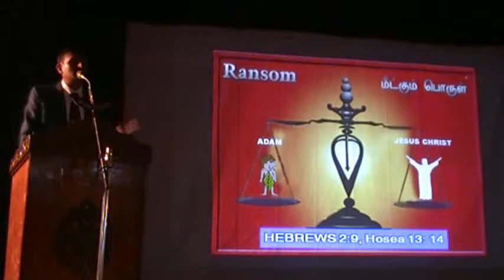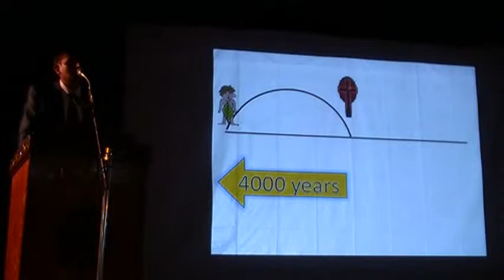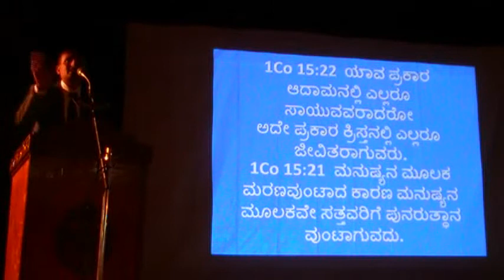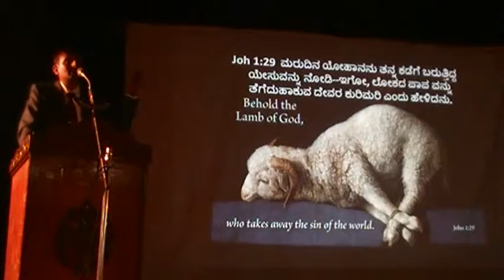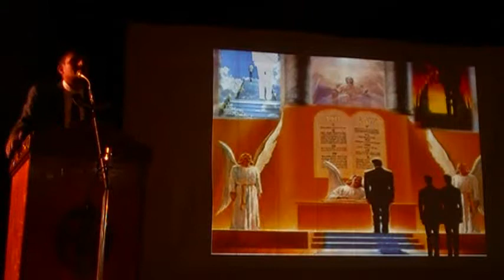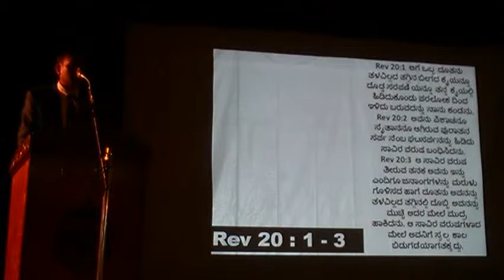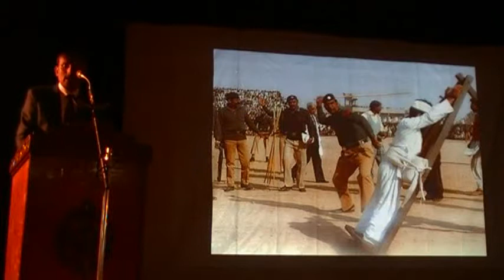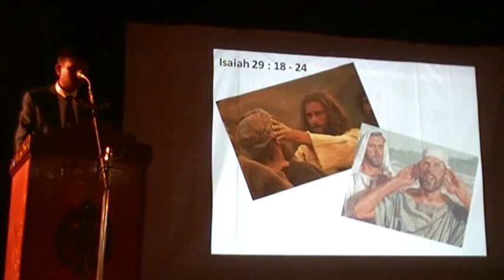Mysore Gospel Meeting Br Raju - part 4